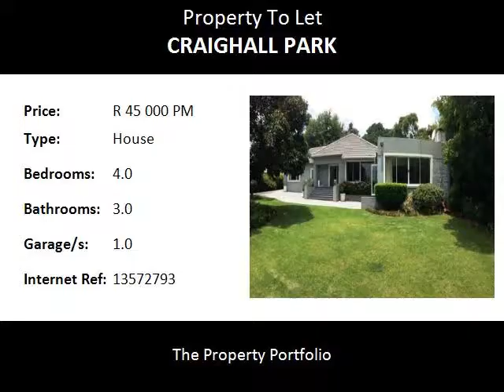4.0 Bedroom House To Let in Craighall Park, Randburg, South Africa for ZAR R 45 000 Per Month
Bedrooms: 4.0
Bathrooms: 3.0
Garages: 1.0
Price: R 45 000 Per Month

Property Description:

Beautiful Unfurnished Family Home in Graighall Park with Four Bedroom Two en-suite; Guest Full Bathroom; Cloakroom and a walk-in closet.
TV Room with a Open Plan designer kitchen and dining room/area. Kitchen with 2 ovens; Gas Burner Hob; Fridge Ice and water. Scullery
Separate lounge and Playroom ; Study; Reception area.
UFH Mes and Two Air conditioners . Two x DSTV Dish (HD) plus Wireless and Optical Fibre.
Inside Patio area a wood Pizza Oven and Gas barbeque.
Covered pool House with Pit fire. A dream for entertaining.
Two well look after staff rooms with Bathrooms; separate store. Garage and 3x covered parking. Heat Pump and timer on Geyser.
Pool net and heated Pool. 10 000 liter Rain Water tanks.
Beautiful tranquil garden with plenty of sunlight.
Price includes house executive staff.  Available 1st February, 2018
Great security; Walled electric fence; CCTV Camera (Remote viewing) x12 LED Down lights
Easy drive to Sandton and Rosebank CBD and the Gautrain